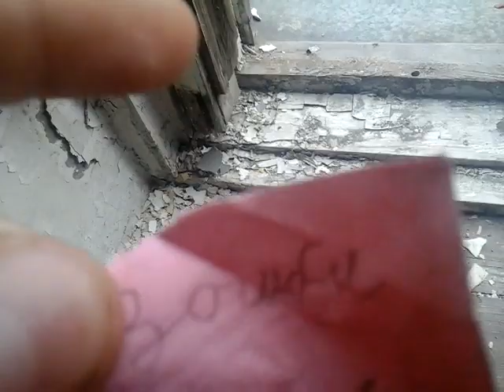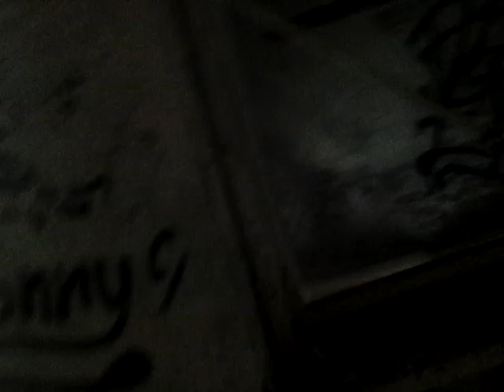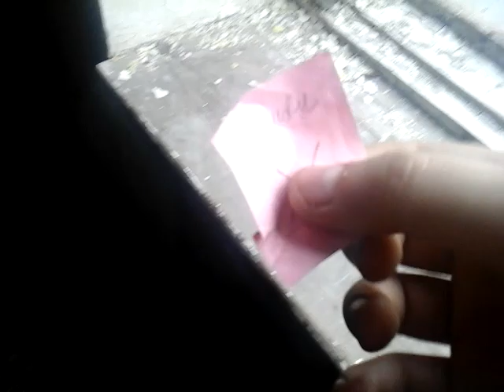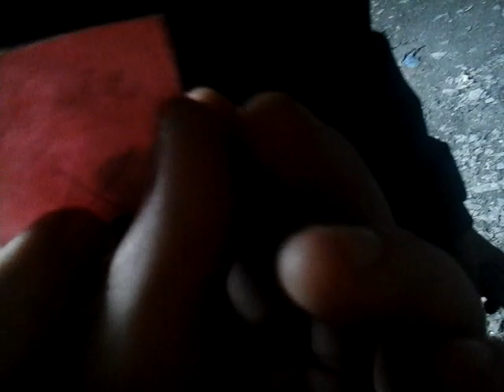+Вызов Духов+ | Зомби (МЫ ВИДЕЛИ ЗОМБИ!!!!!!)